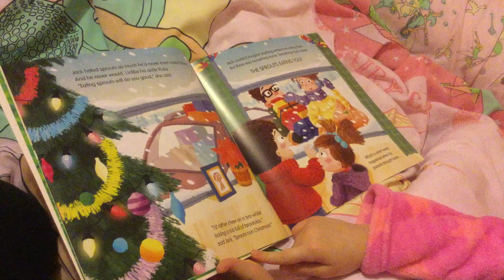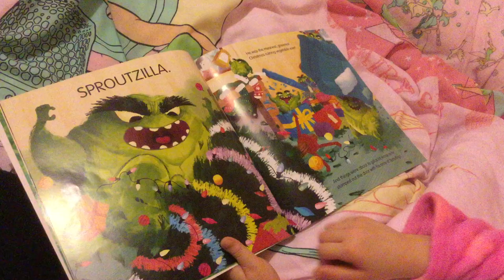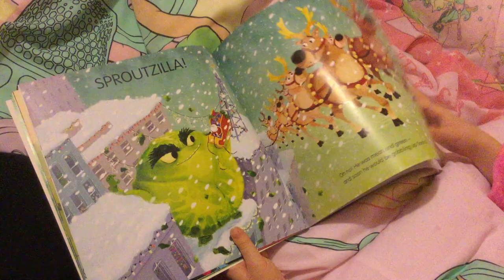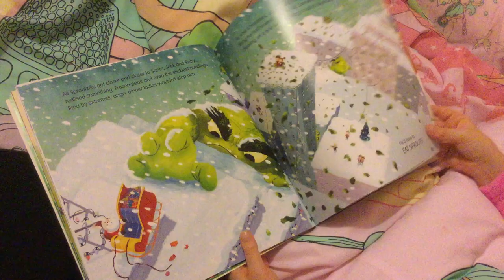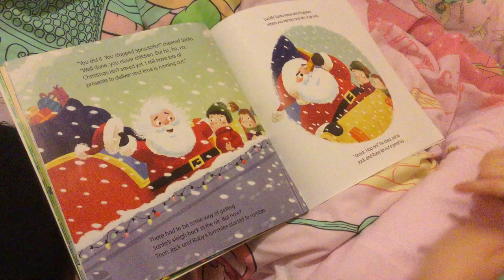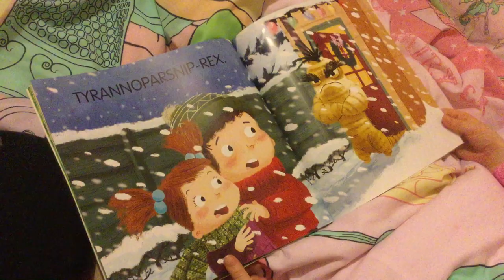Sproutzilla vs Christmas (Tom Jamieson/ Mike Byrne)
Read by Miss Ford's Amelia